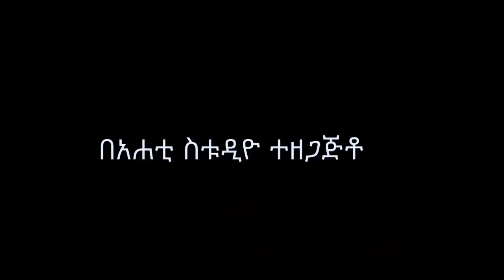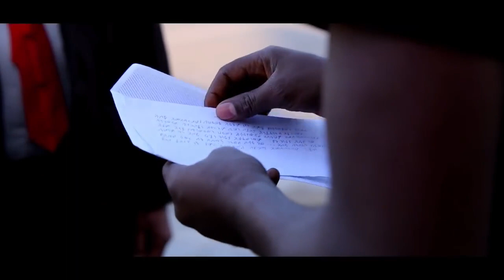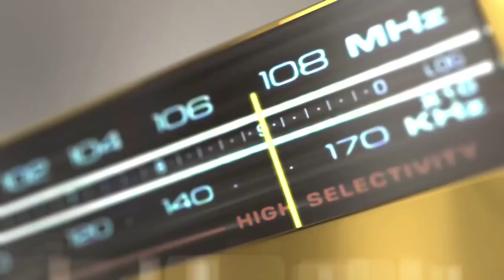Very funny interview with esam habesha. Seifu on EBS Artist Melat Nebiyu and Esam Habsha Fun Game